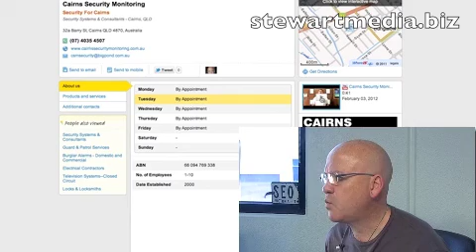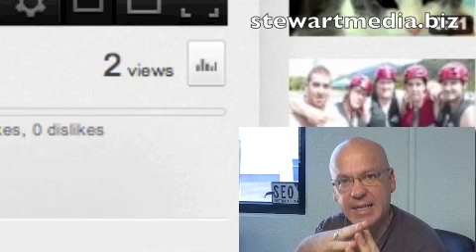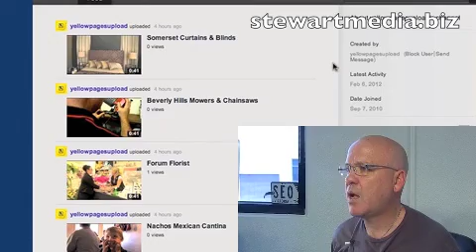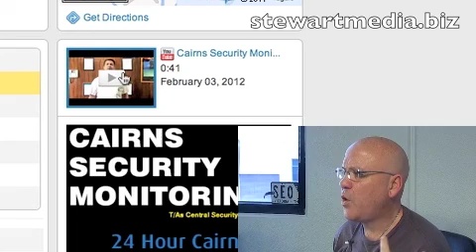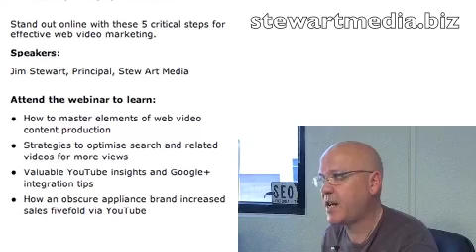Yellow Pages Videos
Just got the Yellow Pages dumped at the front door. Which reminded me to take a look at what they are doing with video. I show you some common errors & preview our Web Vid Webinar that is